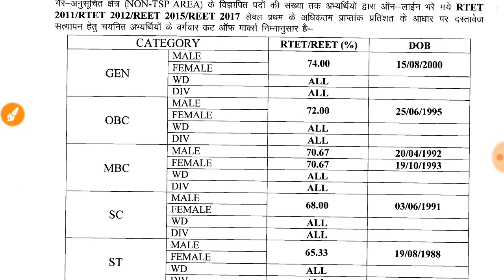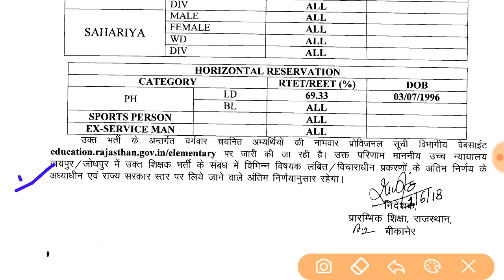REET CUT OFF 2017/ REET Cut Off 2015 || RTET 2011 /RTET 2012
RTET 2011  CUT OFF || REET CUT OFF  2017  लेवल प्रथम